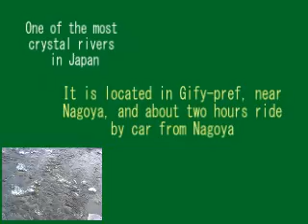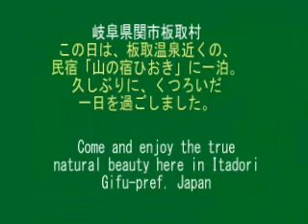◎板取川の清流